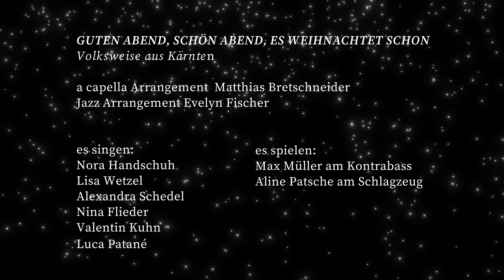Musikalischer Weihnachtsgruß der Sparkasse Leipzig 2022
Verbunden mit den besten Wünschen für das Jahr 2023 und einem herzlichen Dankeschön für Ihr Vertrauen senden wir Ihnen unseren musikalischen Weihnachtsgruß.

Die Studierenden der Hochschule für Musik und Theater haben unseren Weihnachtsgruß exklusiv für Sie vertont.

Mögen Sie gesund und zuversichtlich in das neue Jahr starten. Auch 2023 bleiben wir verlässlich an Ihrer Seite.

Ihre Sparkasse Leipzig